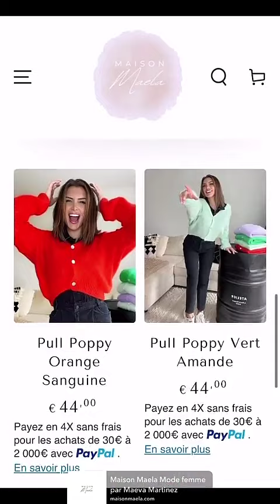MAEVA MARTINEZ - 15 Septembre 2024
Les amis on se retrouve pour la journée du 15 Septembre 2024 sur notre chaine - Pour retrouver toutes les videos direction : Maeva Martinez